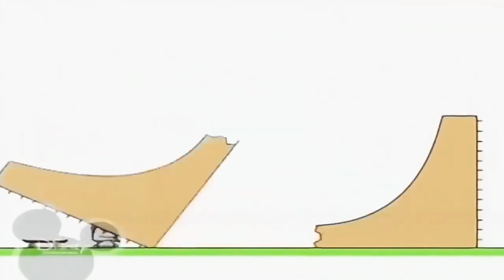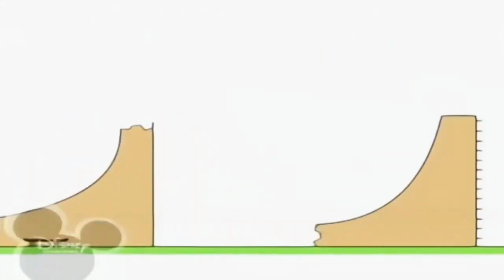27 жовтня 2021 р.